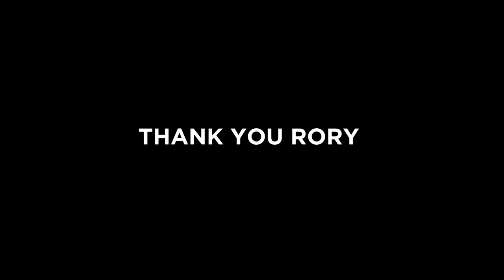Rory Best | Ulster Rugby tribute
Captain. Leader. Legend.